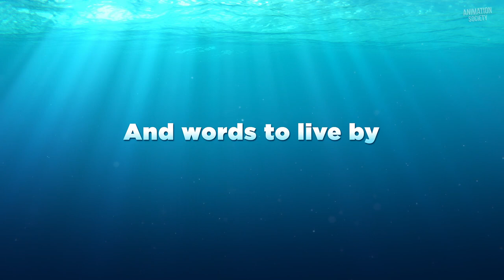Finding Dory - All Clips From The Movie (2016) Pixar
Watch our clip compilation for Finding Dory! Available now on Digital, Blu-Ray and DVD. Also streaming on Disney+.

Dory is reunited with her friends Nemo and Marlin in the search for answers about her past. What can she remember? Who are her parents? And where did she learn to speak Whale?